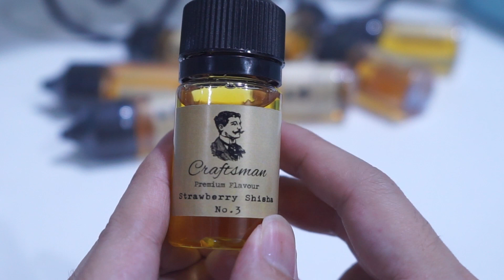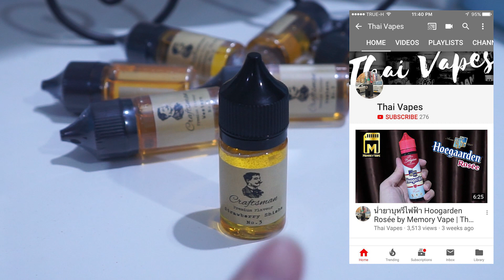น้ำยาบุหรี่ไฟฟ้า Strawberry Shisha by CRAFTSMAN | Thai Vapes